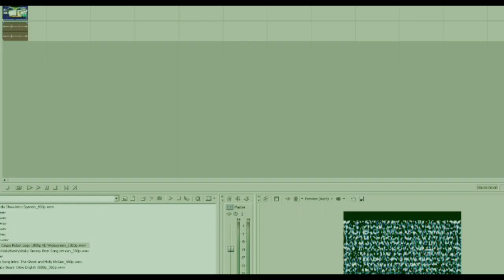HTM Opposite Wet TV In Sony Vegas Pro